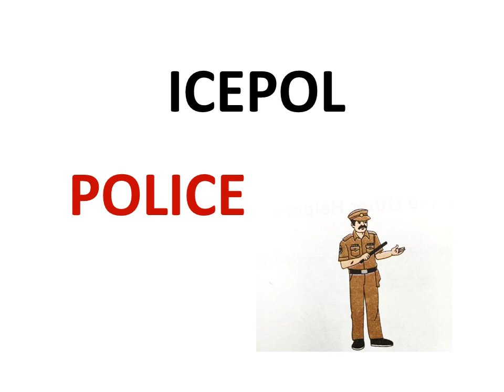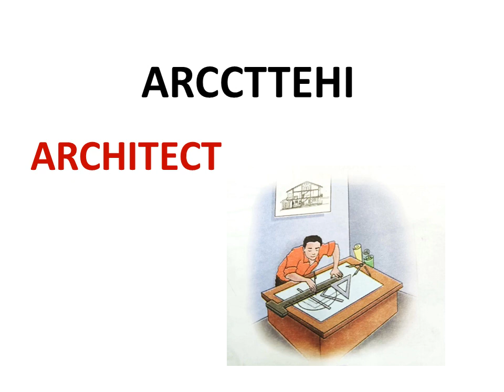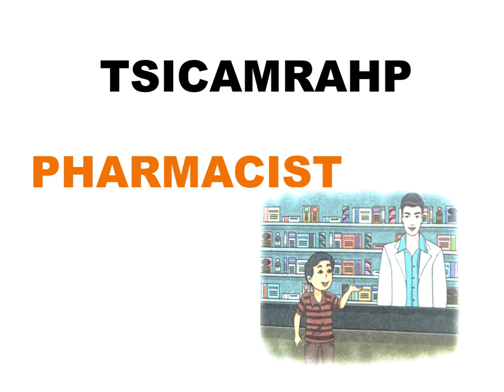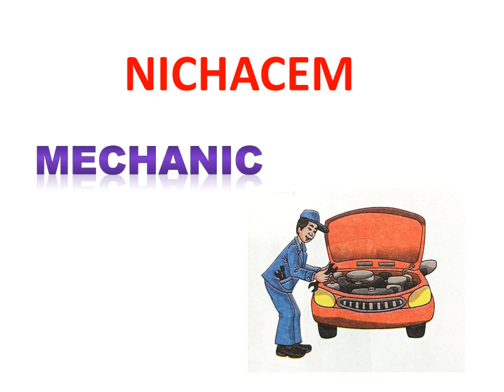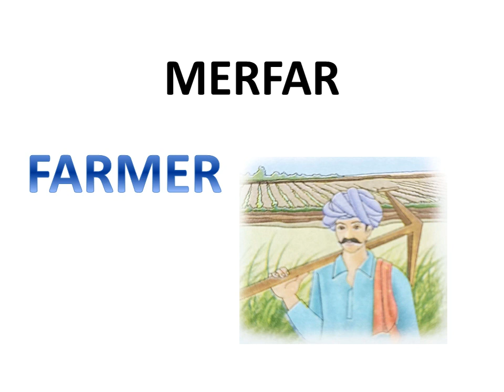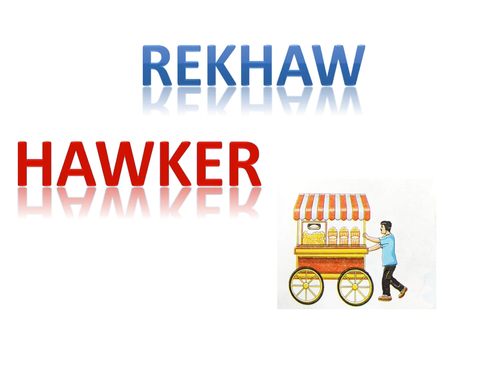Guess the Profession By its Scrambled Name/Can you guess the profession name|jumbled Up Words Game